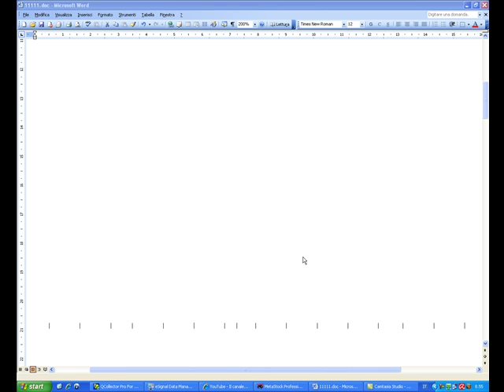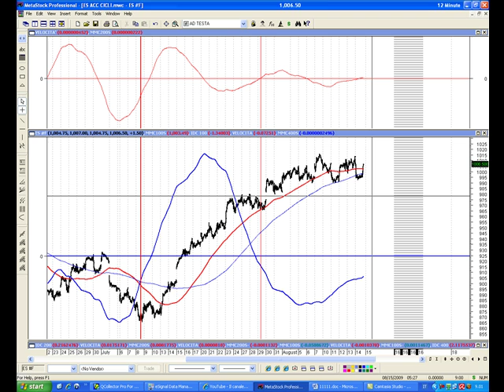Analisi settimanale dell'S&P 500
Analisi settimanale dell'indice S&P 500 applicando l'analisi ciclica e l'analisi tecnica. In particolare si usano medie mobili, velocità centrate, trendlines ed il modello Battleplan. La nuova analisi è valida per la settimana che inizia da lunedì 17 Agosto 2009.